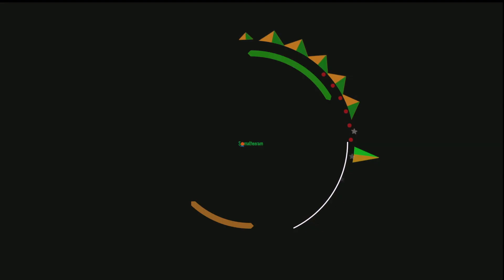Ms. Posselt from Germany, is sharing her Ayurveda & Yoga experience at Somatheeram Ayurveda Village.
Ms. Posselt Beatrix from Germany, is sharing her Ayurveda & Yoga experience at Somatheeram Ayurveda Village.

Ms. Posselt Beatrix, thanks a lot for your feedback and valuable time. In Ayurveda, perfect health is defined as "a balance between body, mind, spirit, and social wellbeing." Ayurveda's primary emphasis is on the prevention of disease and maintenance of health. The purification and rejuvenation therapy called Panchakarma is an ideal therapy for all because it includes treatment and education regarding diet and lifestyle.